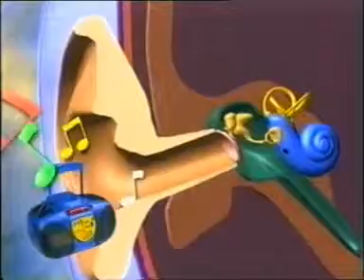ici_intro_vid 2